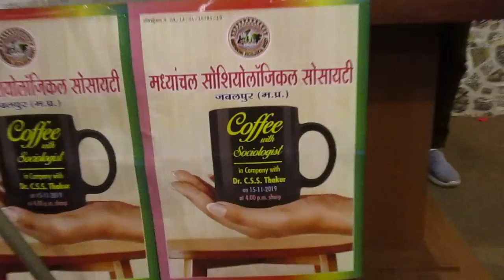Talk Show "Coffee with Sociologist" Part III (15 November, 2019)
Madhyanchal Sociological Society organized the Talk Show "Coffee with Sociologist" Part III (15 November, 2019)